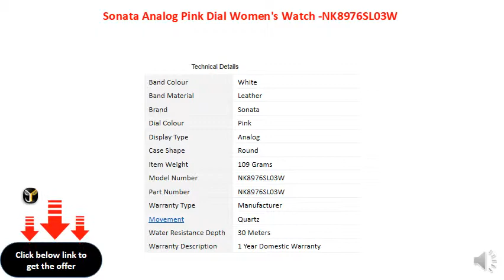Sonata Analog Pink Dial Women's Watch -NK8976SL03W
Dial Color: Pink, Case Shape: Round
Band Color: White, Band Material: Leather
Watch Movement Type: Quartz, Watch Display Type: Analog
Water Resistance Depth: 30 meters
Warranty type:Manufacturer; 1 Year Domestic Warranty
Remove plastic at crown to start the watch